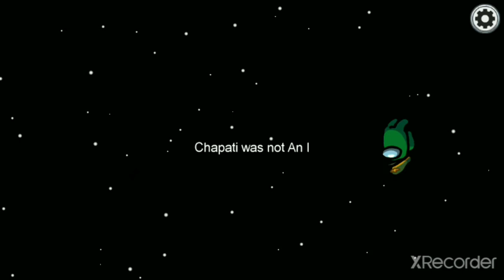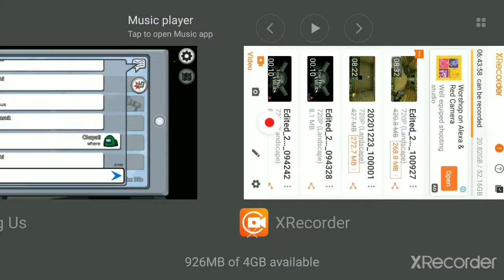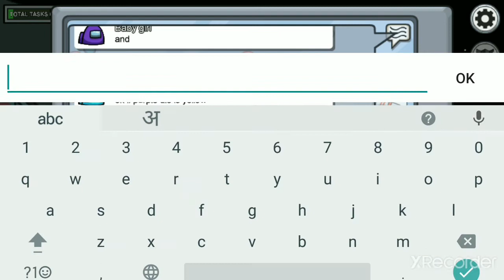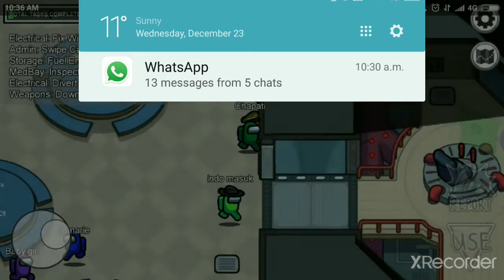I am play among us and victory